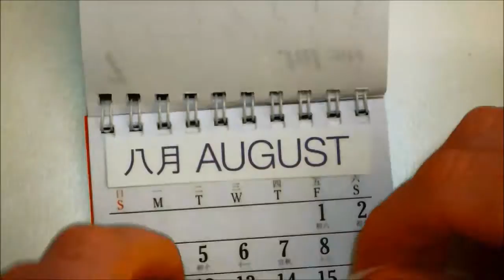"The Months (of the Year)" by Mr O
Learn the months of the year with this fun video and song.

April, May, June,
July, August, September,
October, November, December,
The months of the year.

Alright / Oh yeah / Come on / That's right

That means you can share and adapt it, but please attribute it to me (Mr O) and please do not use it for commercial purposes.